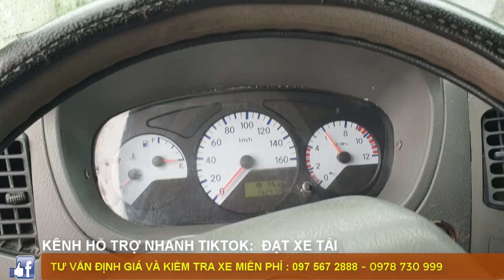Không Phải Dòng Xe Thương Hiệu Như HINO ISUZU Nhưng THACO OLLIN 800A Lại Chạy Bền Bỉ Đến Vậy.....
Xe tải Thaco Ollin 800A tải trọng 8 tấn là sản phẩm của sự kết hợp các công nghệ sản xuất xe tải tiên tiến trên thế giới để tạo ra một sản phẩm nhiều tính năng ưu việt, đặc biệt là tối ưu hóa hệ thống động cơ, khung gầm, thân xe, tăng độ bền và khả năng chịu tải, đáp ứng tối đa nhu cầu sử dụng. Sản phẩm được THACO lắp ráp trên dây chuyền công nghệ hiện đại của Hàn Quốc với sự kiểm định nghiêm ngặt của đối tác chuyển giao công nghệ.
 Chất lượng Thaco Ollin 8 tấn hơn hẳn các sản phẩm cùng phân khúc trên thị trường bởi linh kiện lắp ráp đồng bộ. Vì vậy, khi đầu tư vào sản phẩm, khách hàng sẽ yên tâm khai thác tối đa khả năng tải trọng và vận hành của xe mà không lo ngại tốn kém nhiều chi phí sửa chữa. Đặc biệt, với việc sử dụng công nghệ khung xe tải nặng để tối ưu hóa hệ thống treo và sử dụng thép cường lực, kết cấu vững chắc, khung gầm được tăng độ bền và tăng khả năng tải trọng đến 52%. Bên cạnh đó, trục sau lớn, chịu tải tốt, giúp chủ đầu tư khai thác tối đa khả năng vận tải, tăng hiệu quả kinh tế.
Tư Vấn Miễn Phí : 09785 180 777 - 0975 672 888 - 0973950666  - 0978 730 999 (ZALO)